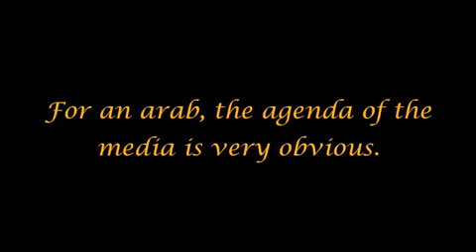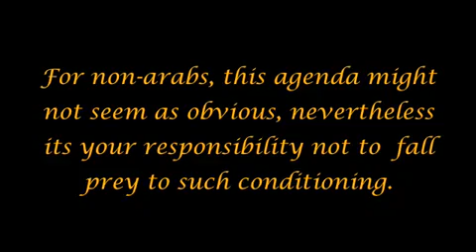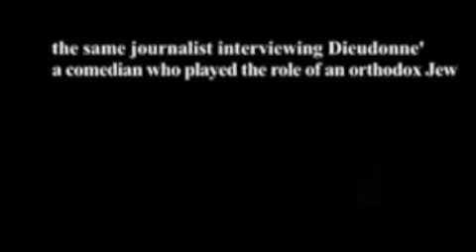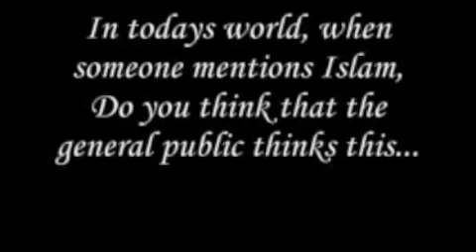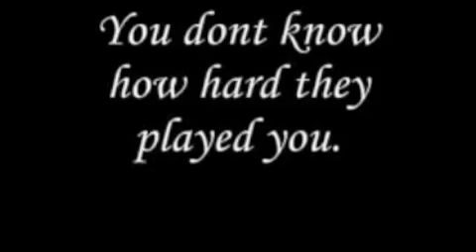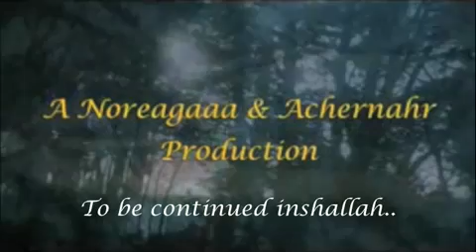A Must Watch - The Arrivals - (PT16) The Media & Islam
The arrivals series is a great production made by youtube users noregaaa Achernahr.

It really fill some gaps, i truly recommend watching it by small pieces, it is a lot of information.

I personally beleive this is one of the best collection of information you will be able to contrast without barriers your consciousness and beleive system.

The First Step is to free your mind from prejudges. Do it, and please comment and feel free to spread this video.

Please visit noregaaa and achernahr channels.

Original

There is a big amount of information outhere, it is just without end. Just as our journey of life. Different focuses diversity of thoughts, there is no truth,there is only half truths out there, but the one which lies within you.
This group of people called the illuminati freemasons reptilians satanist divide and conquer ufo secret agendas secret budget secrecy using the people on their behalf, and the mighty JFK made his stand. Everything is completely investigated and is really easy to find with google. There is only a bunch powers the biggest and secret. Learn the system designed by them and you find out a lot of answers (CHECK MY PLAYLIST)a lot easier, it is not by convincing everyone but to handdle it to them freely. Religions are another great power i always wondered why they need so much gold? now i know. Conciusness is rising, we must expand it became more aware
this information is poping up everywhere feel free to spread this and create your own.

The new world order nwo un us uk russia iran irak india china japan brasil argentina venezuela peru international crisis is going to hit soon there is an intuiton about it videos biden powell talking january tv money gold sound
money amero euro peso oil gas pump map station water fuel europe travel pleasure purchase bling down inflation new monetary system new bretton woods 2 II middle east terrorist war peace revolution equilibrium unity commerce
technology space cheap conciusness awaress now passing 4th5th uplifting notech happy sad 2012 bomb crash meltdown rising up international food water supplies inflation rich poor middle class george carlin humor truth hide and seek
trick or treat watch now online bigger huge big nasty small fun funnier funny best last lol uck and haha obama maccain elections old new same thing thumbs down we will win we will win we will win